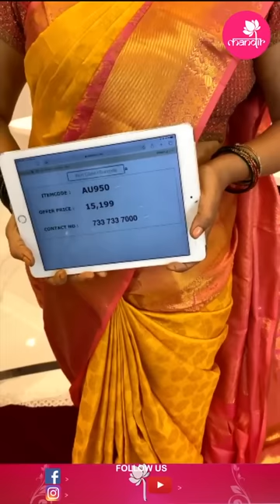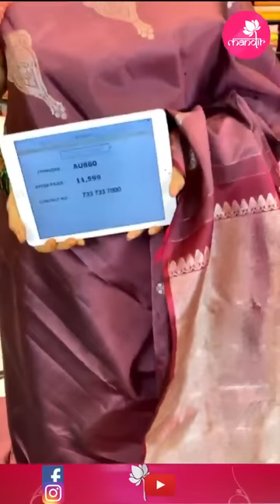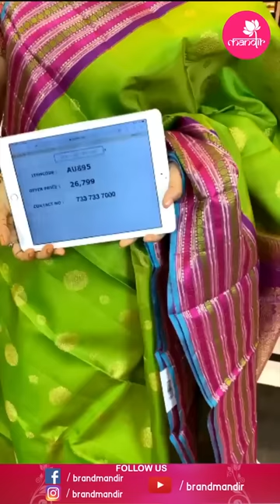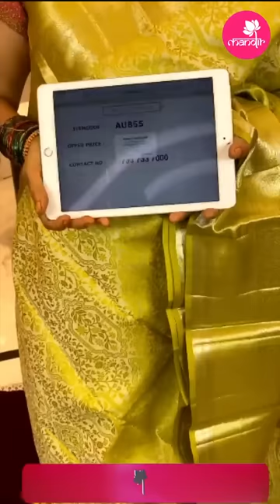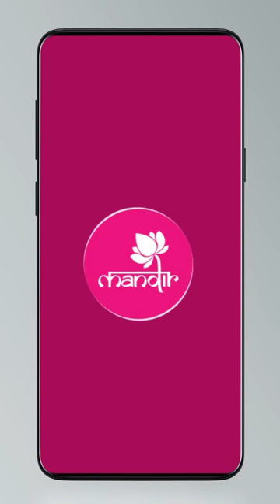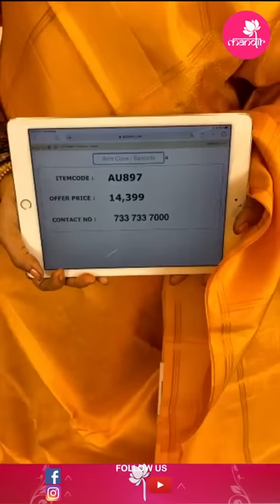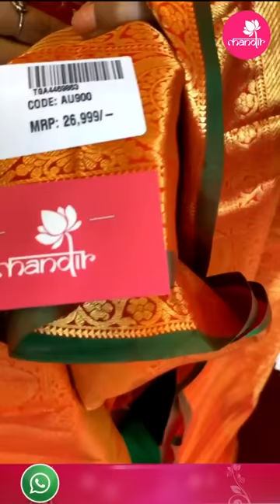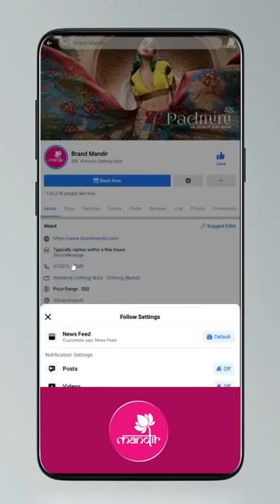Exclusive Pattu Sarees at Weavers Price Valid for 24 Hours | Brand Mandir